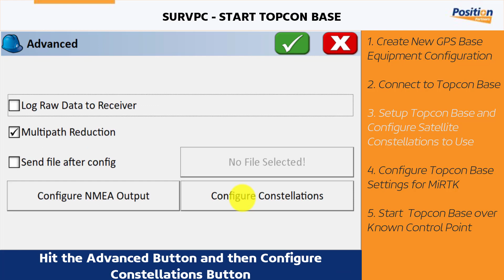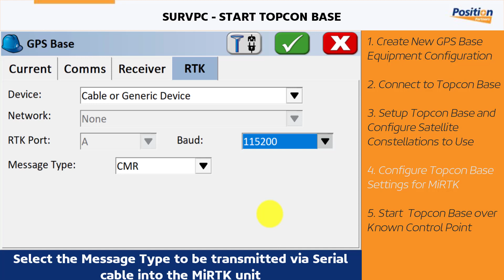MiRTK Quick Guide: SurvPC - Start Topcon Base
In this quick guide video, Aptella shows you how to start a Topcon Base to the send correctional data into the MiRTK unit using SurvPC software.